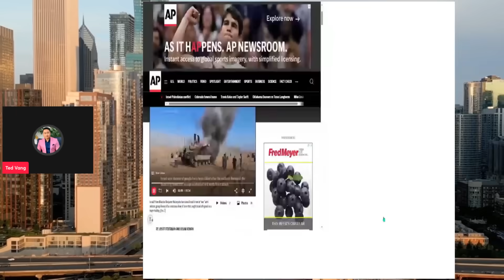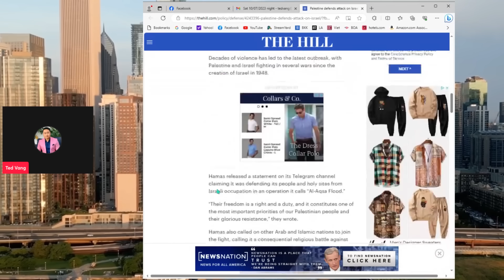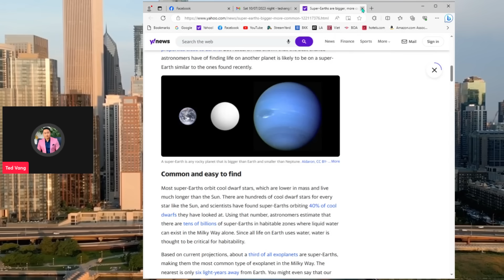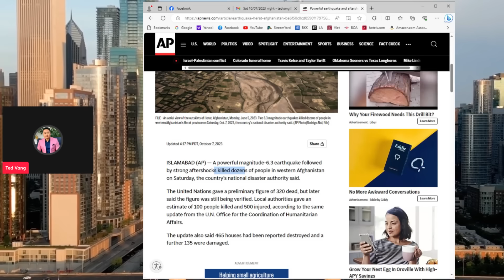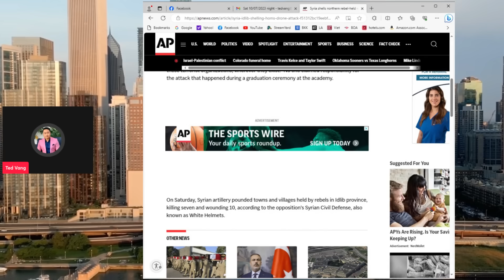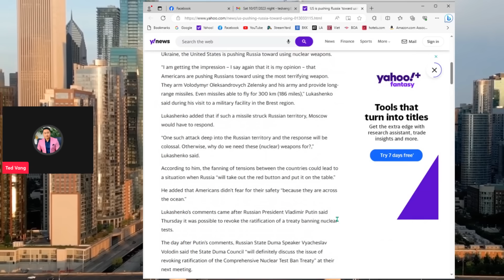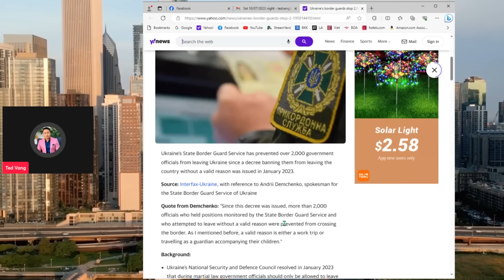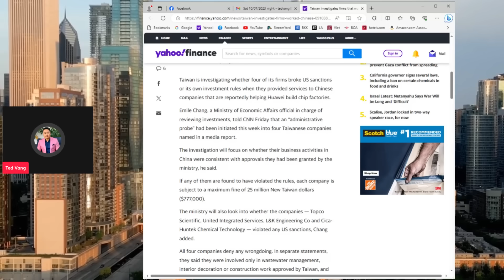【TOP WORLD NEWS】10/07/2023 #1 (PM)💥🌍 THAM XOV XWM IB PUAG NCIG NTIAJ TEB NROG TED VANG